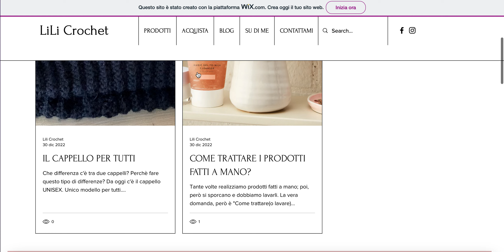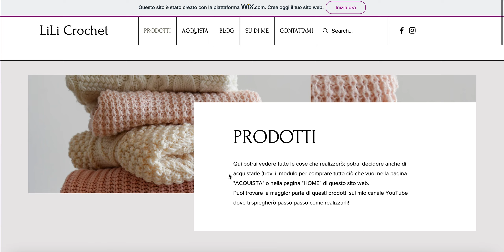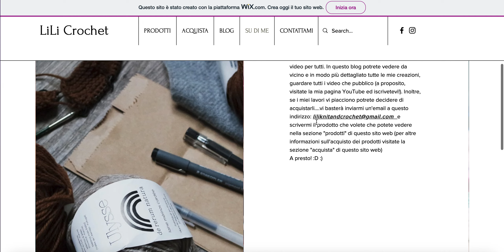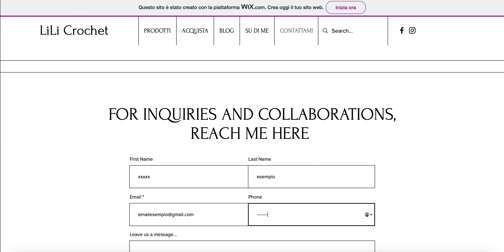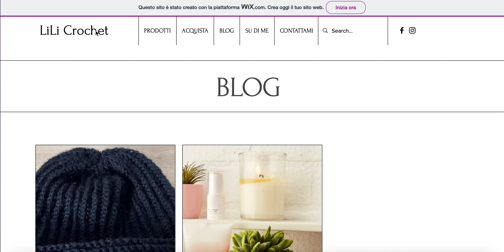GUIDA ALL'UTILIZZO DEL SITO WEB LILI CROCHET |Vlog "Giorni da pecora" ep.3-1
**ORA VI LASCIO I LINK DI PRODOTTI CHE HO ACQUISTATO E CHE VI SARANNO UTILI NEI VOSTRI PROGETTI**-Prodotti di Amazon
(OCCHIETTI CON CHIUSURA PER AMIGURUMI)
(CINIGLIA TOP DISPONIBILE IN TUTTI I COLORI)
(AMO QUESTA LANA!)
Ecco l'episodio 4 della stagione 1 (ep.4-1) del vlog "giorni da pecora"
Questa è una puntata pensata per permettervi di visitare il sito web di questo canale. Vedrete tutto quello che potete fare e la struttura di quest'ultimo.
Trovate il link diretto al sito nella barra in alto a destra dell'home page del mio canale